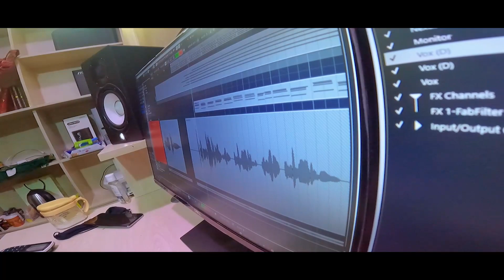যেভাবে স্টুডিওতে নাশিদ রেকর্ড করা হয় না দেখলে কিন্তু মিস করবেন | তানজিম রেজা | গামছা পলাশ ।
যেভাবে স্টুডিওতে নাশিদ রেকর্ড করা হয় না দেখলে কিন্তু মিস করবেন

Song: Ekdin matir vitor hobe ghor
Lyric & Tune: Munir Sarkar
Music Director: Tanjim Reza.
Mix-Mastering: Tanjim Reza.
Film Director: Ubaidulla and team
Record Label: Islam And life.

আমি সব সময় চেষ্টা করি , শ্রোতারা যেন নতুন কিছু উপভোগ করতে পারে। আমার  রিলিজ হওয়া সকল নাসিদ শ্রোতারা প্রশংসা করেছে ও ভালবেসে গ্রহণ করেছে। অনেক দুয়া ও শুভকামনা  পেয়েছি। আমি সকলের প্রতি কৃতজ্ঞ। সবাইকে ধন্যবাদ।
সঙ্গীত পরিচালক ও সাউন্ড ইঙ্গিনিয়ার।
- তানজিম রেজা।

To get all my free sound-music tutorials by Tanjim Reza click the link given below.

আমরা সম্পূর্ণ ভোকাল কর্ড, ভোকাল বেইজ , এম্বিয়ান্স হামিং, কোরাস, রিয়েল হারমনাইস এর মাধ্যমে নাসিদ তৈরি করি।
আমাদের প্রশিক্ষণ প্রাপ্ত পেশাদার ভয়েস টীম আছে ।
আন্তর্জাতিক মানের ইসলামিক সাউন্ড ডিজাইন ও হাই কোয়ালিটি সাউন্ড আউটপুট নিশ্চিত করে ক্লাইন্ট এর চাহিদা পুরন করে থাকি।

যেকোনো কোন প্রকার নাসিদ এর অর্ডার করতে যোগাযোগ করুন নিচের নাম্বারে।
Location: Dhaka.